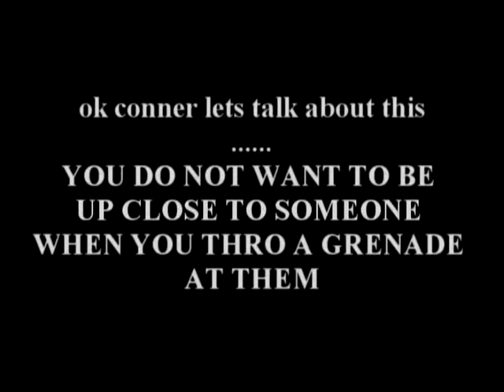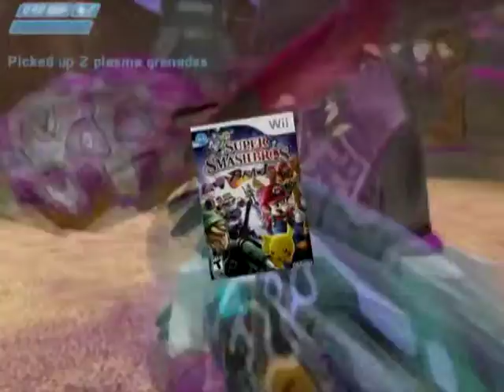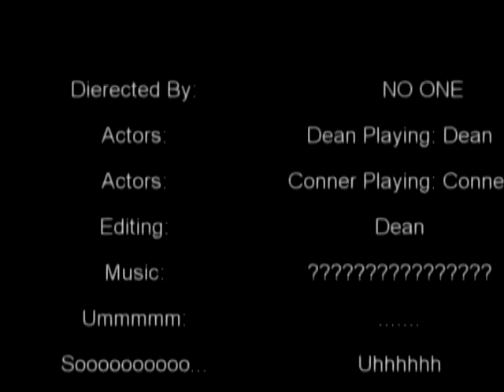Two Idiots Do A Thing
Last Time: nothing happened cause this is the first and probably last episode.